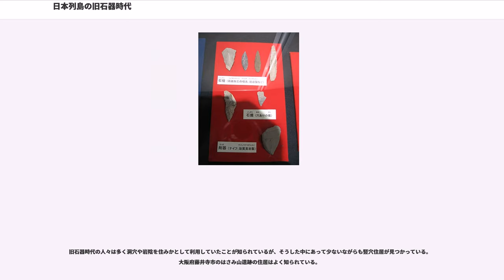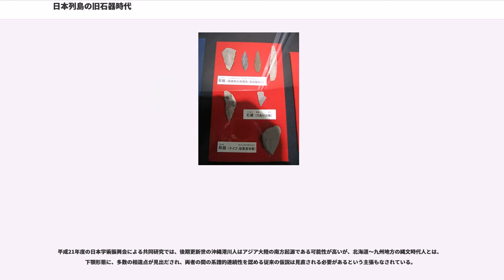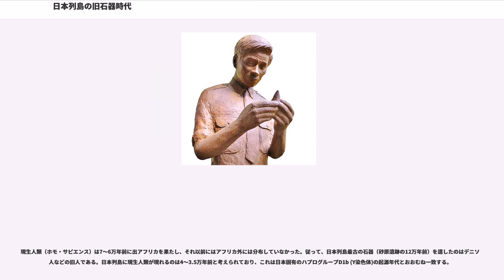日本列島の旧石器時代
日本列島の旧石器時代（にほんれっとうのきゅうせっきじだい）は、人類が日本列島へ移住してきた時に始まり、終わりは1万6000年前と考えられている。無土器時代、先土器時代ともいう。

終期については青森県外ヶ浜町大平山元遺跡出土の土器に付着した炭化物のAMS法放射性炭素年代測定暦年較正年代法では1万6500年前と出たことによる。

日本列島での人類の足跡も9〜8万年前（岩手県遠野市金取遺跡）に遡る。この時代に属する遺跡は、列島全体で数千ヵ所と推定されている。

地質学的には氷河時代と言われる第四紀の更新世の終末から完新世初頭までである。ヨーロッパの考古学時代区分でいえば後期旧石器時代におおむね相当する。

日本に不完全ながらも弧状列島の形が出来上がりつつあったのは、今からおよそ500万年前である。その頃は、まだユーラシア大陸と陸続きであった。その後、火山の噴火による地殻変動があり、氷期と間氷期が交互に繰り返す氷河時代には地形の変化が起こった。

しかしながら、従来の学説では氷河期に日本列島は大陸と陸続きになり日本人の祖先は獲物を追って日本列島にやってきたとされてきたが、近年の研究では氷河期の最寒期でも津軽海峡、対馬海峡には海が残り陸続きにならなかったことが分かってきた。また舟を使わないと往来できない伊豆諸島・神津島産の黒曜石が関東地方の後期旧石器時代の遺跡で発見されていることなどから、「日本人の祖先は舟に乗って日本列島にやってきた」という研究者の発言も新聞で報道されている。しかし、この時期には船の遺物は発見されていないため少数の意見である。

一方、約4万年前の後期旧石器時代早期より黒曜石の採掘が続けられた栃木県高原山黒曜石原産地遺跡群では知的で効率的な作業の痕跡も確認されている。

また、4万年〜3万年前には世界最古の磨製石器が製作されており、すでに日本では独自の文化が形成されていたことがうかがえる。

日本列島には、幾度となく北、西、南の陸峡（間宮・宗谷・津軽・対馬・朝鮮などの海峡）を通って、いろいろな動物が渡ってきたと考えられている。さらに、それらの動物群を追って旧石器人が渡ってきたともいわれている。

最終氷期に大陸と繋がった北海道だけはマンモス動物群が宗谷陸橋を渡ってくることが出来たので、それらの混合相となった。

ナウマン象は約35万年前に日本列島に現れて約1万7000年前に絶滅している。長野県野尻湖遺跡の約4万年前の地層（日本考古学用語では「土層」とも言う）からナウマン象の骨製品がまとまって発見されている。
更新世も中頃を過ぎると寒冷な氷期と温暖な間氷期が約10万年単位で繰り返すようになり、植生の変化もそれに対応するように規則的な変化を繰り返すようになった。

氷期を約6万年前を境に前半と後半に分けると、前半は温帯性の針葉樹によって占められる針葉樹林の時代であり、後半は約5万年前と約2万年前の亜寒帯の針葉樹が繁栄する時期とそれ以外のコナラ属が繁栄する時代からなる。そして、最終氷期の最盛期である約2万年前の植生は、北海道南部から中央高地にかけては亜寒帯性針葉樹林で、それより西側は温帯性針葉・広葉の混交林が広範囲に拡がっていった。暖温帯広葉樹林である照葉樹林は、西南日本の太平洋側沿岸の一部と南西諸島に後退していた。

一方、姶良Tn火山灰 (AT) は、日本列島全体を覆うほどの姶良カルデラの巨大噴火によってもたらされ、九州から東北日本までの植生に大きな影響を与えた。気候が寒冷化に向かう過程で噴火が起こり、針葉樹林化を速めた。このことは、動物群や人間社会にも影響を及ぼした。たとえば、それまでは全国均一的な石器文化を保持していたものが、地域的な特色のある石器文化圏、つまり、西日本と東日本というような石器文化圏成立に影響したとの可能性を考えることができる。

日本列島において氷期から間氷期への急激な変化は、更新世から完新世への変化も急激であり、気候変化、海面変化、植生を含めた生態系の変化も急激であった。後期旧石器時代はコナラ、クリ、クヌギを主体とした落葉広葉樹林が西日本から東日本を覆うようになった。

日本は酸性の土壌が多いため、骨などが残りにくく前中期の遺跡は発見が難しい。しかし、数は少ないものの、近年の考古学研究の発展により、岩手県遠野市の金取遺跡（9〜8万年前）から中期旧石器が、島根県出雲市の砂原遺跡（約12万年前）では前期旧石器などの遺物が...